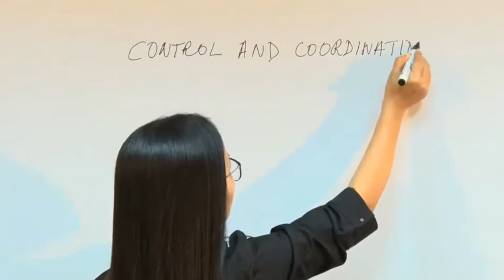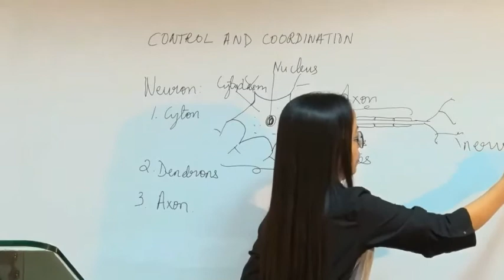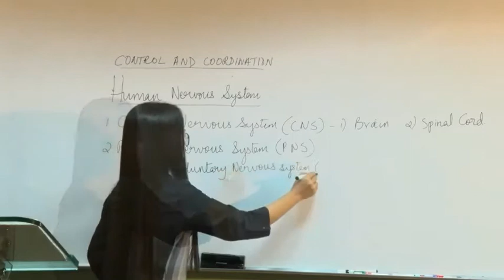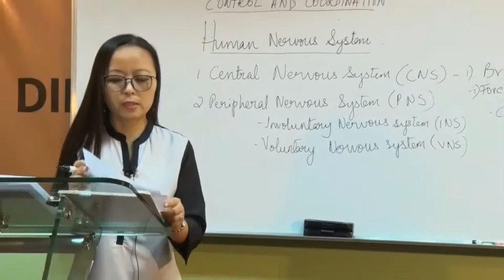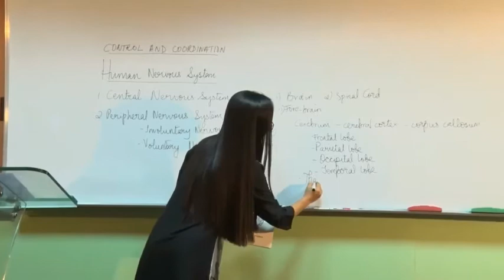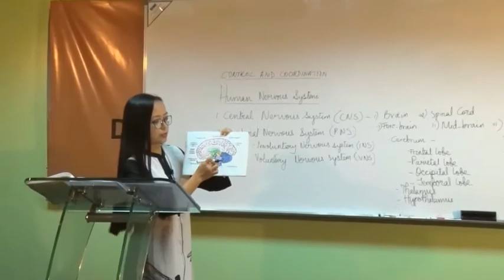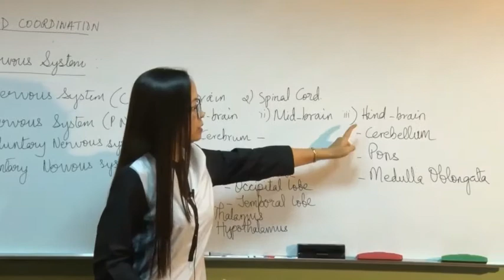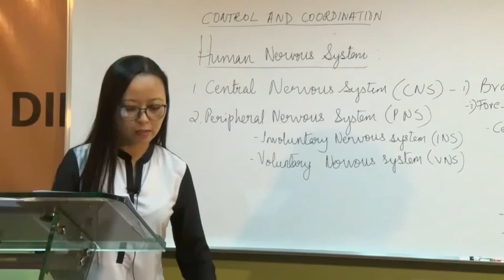Class X Science Biology Chapter 12 Control and Coordination (Part 1)